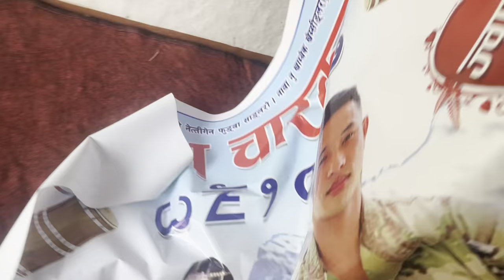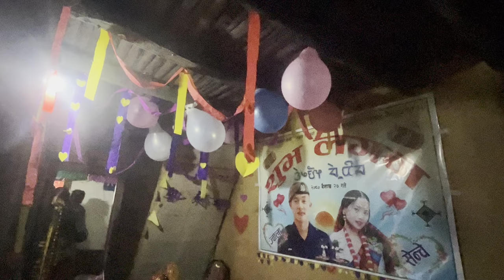JWALA WEDS SENCHE❤️/LIMBU CULTURE WEDDING🌺||LIMBUNI LANU TYATI SAJILO CHAI XAINA HAITA😃